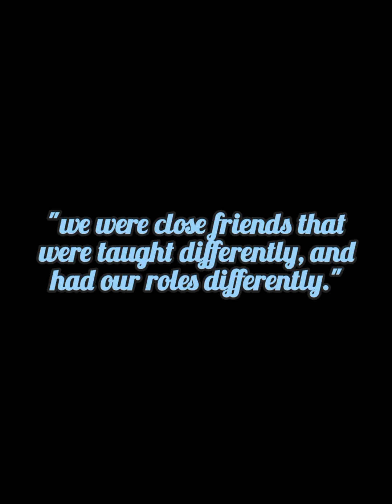Two birds on a wire |Frost and Shadow| (skywars oc animation)